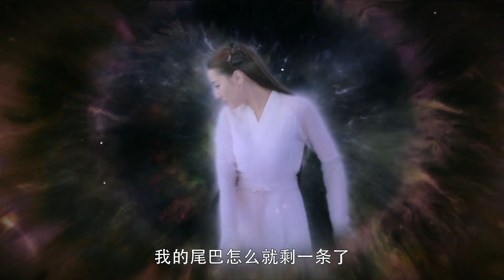帝君误入十恶莲花境，凤九自损尾巴进去救他，变成狐狸霸气护夫！三生三世枕上书💘Chinese Drama​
喜欢C-drama的朋友要支持正版哦，下载WeTV APP可以看全集正片： 半糖追剧 三生三世枕上书 Eternal Love of Dream#迪丽热巴#高伟光#ChineseDrama​古装仙侠剧 中国电视剧 出色中国电视剧 好看中国电视剧 中国电视剧2020 大陆剧 大陆爱情剧 爱情#

♫剧情简介♫
该剧根据唐七同名小说改编，讲述了青丘帝姬白凤九和太晨宫尊神东华帝君之间两千年的纠葛情缘故事。